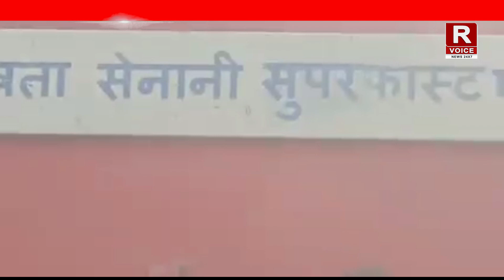बिहार के मधुबनी रेलवे स्टेशन पर ट्रेन में अचानक आग